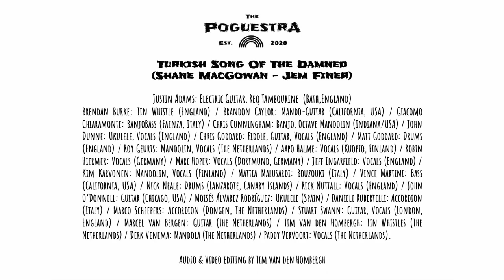The PoguestrA (feat. Justin Adams) - Turkish Song Of The Damned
Turkish Song Of The Damned (written by Shane MacGowan and Jem Finer) performed by The PoguestrA featuring Justin Adams (May 2021).

Justin Adams: Electric Guitar, Req Tambourine (Bath, England) /
Brendan Burke: Tin Whistle (England) / Brandon Caylor: Mando-Guitar (California, USA) / Giacomo
Chiaramonte: BanjoBass (Faenza, Italy) / Chris Cunningham: Banjo, Octave Mandolin (Indiana/USA) / John
Dunne: Ukulele, Vocals (England) / Chris Goddard: Fiddle, Guitar, Vocals (England) / Matt Goddard: Drums
 (England) / Roy Geurts: Mandolin, Vocals (The Netherlands) / Aapo Halme: Vocals (Kuopio, Finland) / Robin
Hiermer: Vocals (Germany) / Marc Hoper: Vocals (Dortmund, Germany) / Jeff Ingarfield: Vocals (England) /
Kim Karvonen: Mandolin, Vocals (Finland) / Mattia Malusardi: Bouzouki (Italy) / Vince Martini: Bass
(California, USA) / Nick Neale: Drums (Lanzarote, Canary Islands) / Rick Nuttall: Vocals (England) / John
O’Donnell: Guitar (Chicago, USA) / Moisés Álvarez Rodríguez: Ukulele (Spain) / Daniele Rubertelli: Accordion
 (Italy) / Marco Scheepers: Accordion (Dongen, The Netherlands) / Stuart Swann: Guitar, Vocals (London,
England) / Marcel van Bergen: Guitar (The Netherlands) / Tim van den Hombergh: Tin Whistles (The
Netherlands) / Derk Venema: Mandola (The Netherlands) / Paddy Vervoort: Vocals (The Netherlands).
 Audio & Video editing by Tim van den Hombergh.